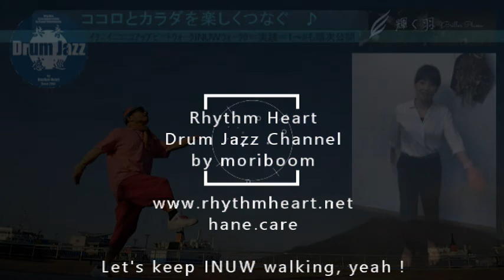【ストレス解消とダイエット】心身のストレッチ効果健康リズムウォーキングINUWウォーク9＝実践＝お外で歩こう♪【おうち時間】気のパワーあがる！呼吸法！セロトニン活性化！チルアウト＆リラクゼーション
リズムの専門家「リズムハート」森田孝一郎（もりぶー）と
カラダの専門家「輝く羽」西綾（にしあや）の
コラボ企画
ココロとカラダを楽しくつなぐ健康リズムウォーキング|ｲﾁﾆｲﾆｺﾆｺｱｯﾌﾟﾋﾞｰﾄｳｫｰｸ|INUWウォーク9＝実践＝お外で歩こう♪
【おうち時間】気のパワーあがる！呼吸法にも！

INUW9=実践=お外で歩こう♪ by リズムハート　◆この動画◆　以降順次公開！
INUW1=2拍子のリズムにノル=　by リズムハート
INUW2=リズムのウラとオモテを感じる=　by リズムハート
INUW3=アップビートにノル=　by リズムハート
INUW4=アタマを左右にゆらし手のひらを前に上に↑=　by 輝く羽
INUW5=生活のリズムと健康=　by 輝く羽
INUW6= カカトにリズムを、ひざを外側に=   by 輝く羽
INUW7=足の骨のために=by 輝く羽
INUW8=楽しい健康ウォーキングまとめ=　by リズムハート
INUW9=実践=お外で歩こう♪ by リズムハート

ココロとカラダの万能薬！？「歩く」を楽しみましょう！